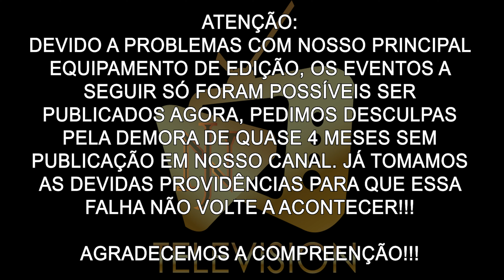Os Papa Famoso "Arnold Classic 2022" - Entrevista com Matheus Gregório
Neste vídeo, vocês acompanham tudo que rolou na edição 2022 do maior evento de Fisiculturismo e Body Builder da América do Sul Arnold Classic e uma entrevista exclusiva com o Atleta Olímpico Matheus Gregório!!!